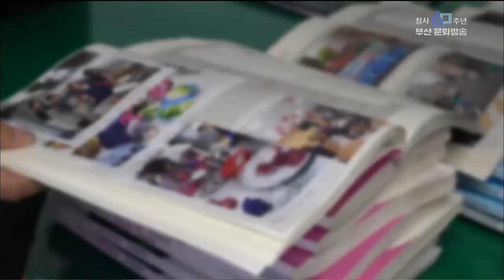'100% 우리 세금'으로 특정 단체 자녀에 장학금 부산MBC20190813